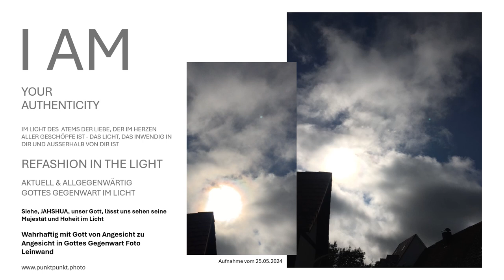Wahrhaftig mit Gott von Angesicht zu Angesicht im Bild & Willen Gottes Original-Foto-Leinwand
Unser Gott, lässt uns sehen seine Majestät und Hoheit im Licht... Wahrhaftig mit Gott von Angesicht zu Angesicht in Gottes Gegenwart Original im Bild Gottes Leinwandbild. Das Kunstwerk zeigt unseren über alles Geliebten Vater in Seiner Gerechtigkeit = Erzengel Michael im Angesicht im Fluss der Liebe, die im Wort die Art im Licht ist, darin das Ewige Leben ist, das im Ewigen Atem das Ewige Wort eins im Ewigen Geist ist, der da ist hier und jetzt, in jedem Augenblick und von Ewigkeit zu Ewigkeit in Ewiger Gerechtigkeit der Ewigen Liebe - unser über alles Geliebter Vater JHWH - der Engel im Angesicht, der da ist in Zeit & Ewigkeit.